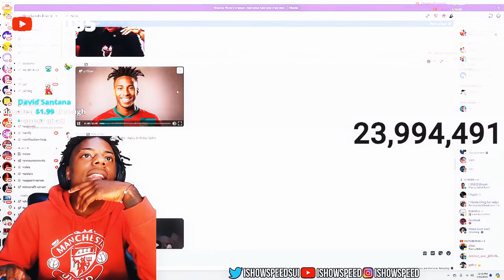Speed 4th PET Reveal..! 🤣🤣